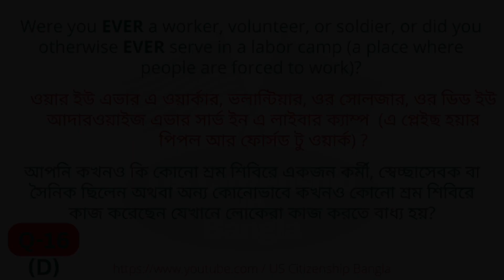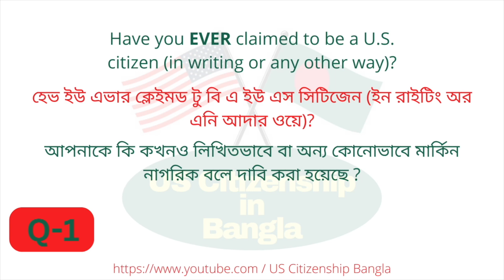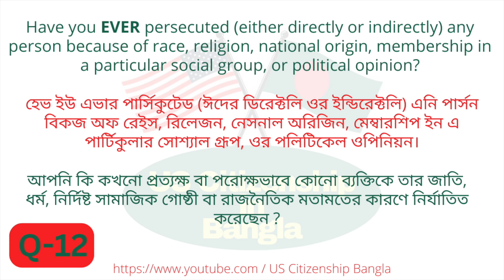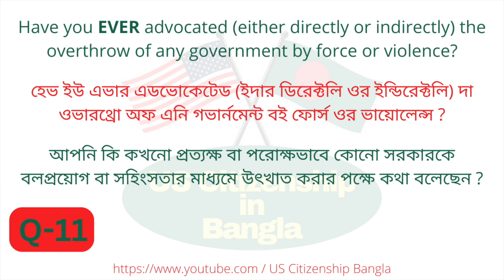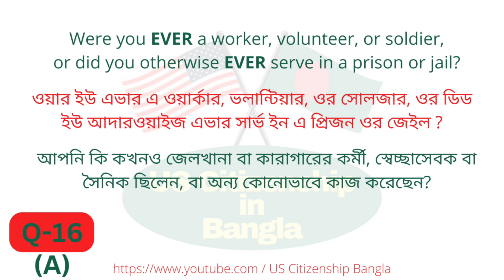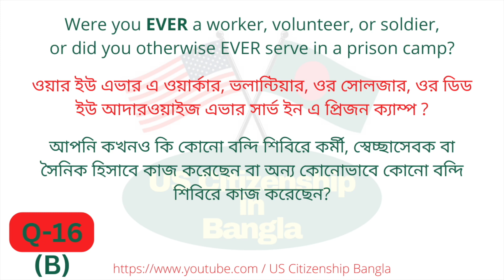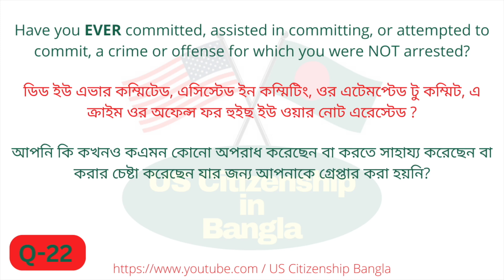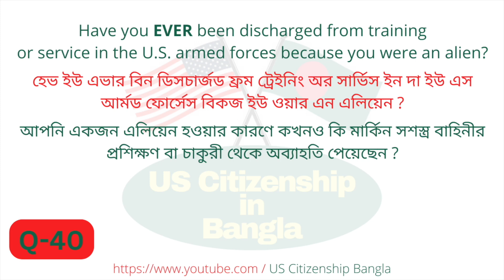2023 (EASY Answer) USCIS Official 100 Civics Questions & Answers for US Citizenship Interview 2023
2023 (EASY Answer) USCIS Official 100 Civics Questions & Answers for US Citizenship Interview 2023,

2023 EASY Answer SLOW USCIS Official 100 Civics Questions and Answers US Citizenship Interview 2023,

2023 USCIS Official Civics Test Questions & Answers, U.S. Citizenship (One Easy Answer) Random,

100 Civics Questions 2023⭐️US Citizenship, USCIS, Interview, Citizenship Test, Ciudadania Americana, US Citizenship Bangla,

2023 - New USCIS Official 100 Civics Questions and Answers for US Citizenship Interview and Test,

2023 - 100 Civics Questions (2008 version) for the U.S. Citizenship Test.

2023 USCIS Official 100 Civics Test Questions & Answers,